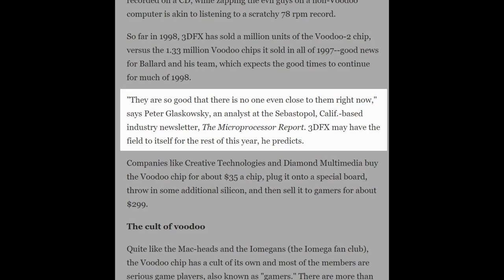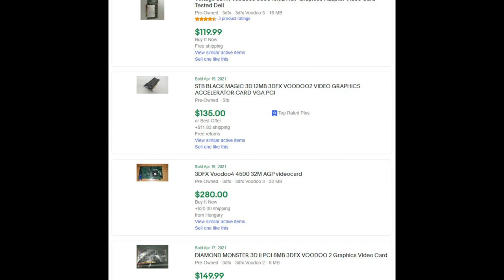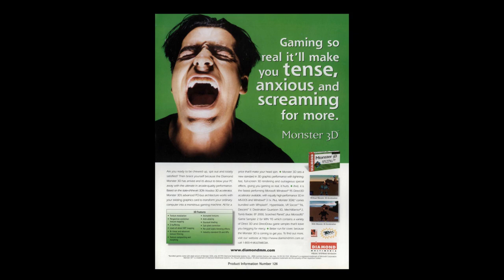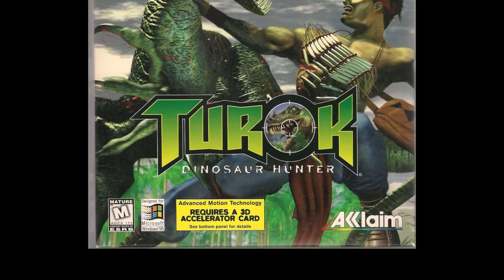3dfx Voodoo - Hit that Accelerator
Nothing could quite compare to the 3dfx Voodoo card when it launched in 1996. For GPUJune let's step back in time and explore the difference it made experiencing it first hand.

Music Licenses
frischesbr0t - Data Dream

0:00 Intro
0:49 GPUJune
1:10 3dfx Voodoo
2:33 Righteous 3D
3:59 AST Advantage 8100P
4:33 Game Intro
5:26 Quake
6:26 Descent 2
7:27 Extreme Assault
8:30 MDK
9:32 Myth The Fallen Lords
10:34 Motoracer
11:37 Turok
12:23 Outro